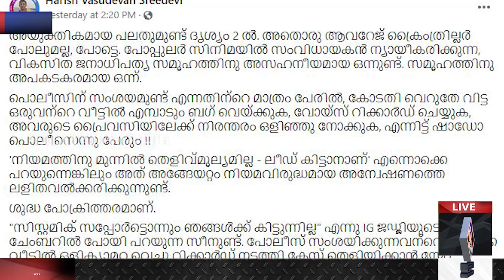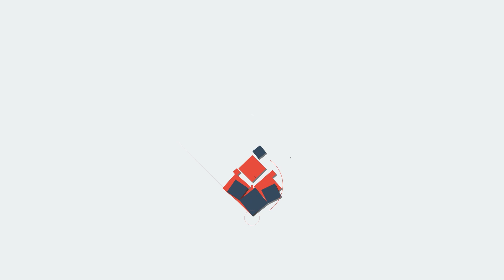MOHANLAL മോഹന്‍ലാല്‍, ആരാധകര്‍ മറുപടിയുമായി ഇറങ്ങുമോ?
'നിഷ്‌കളങ്ക ഊളകള്‍'